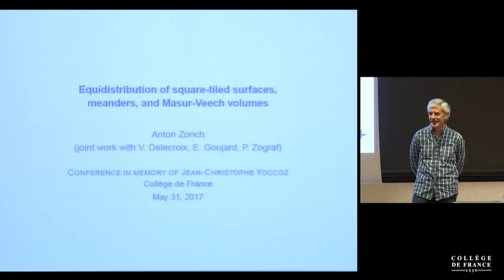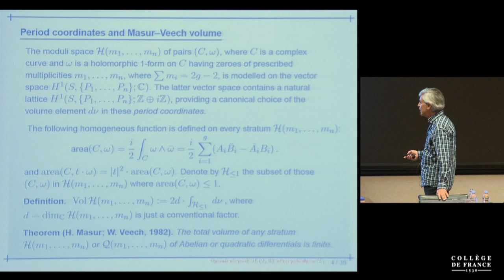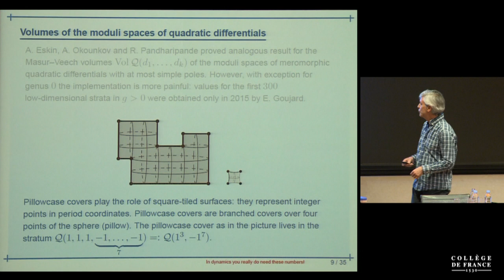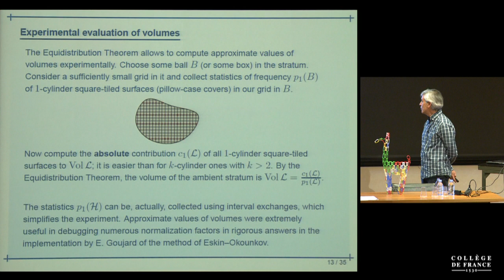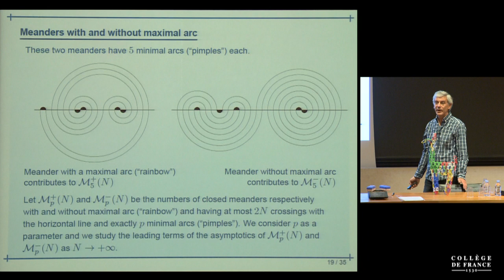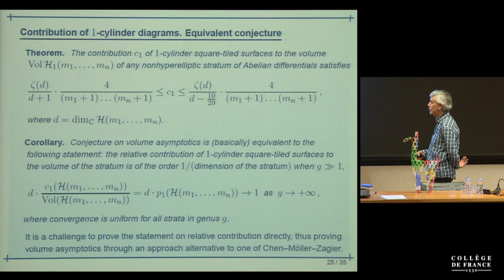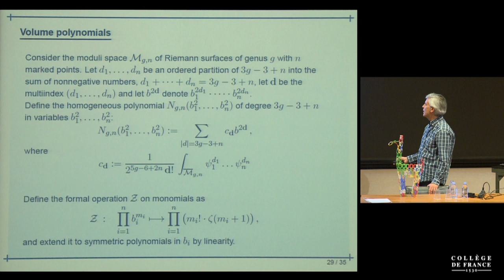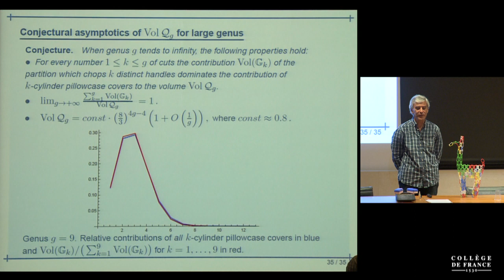À la mémoire de Jean-Christophe Yoccoz (11) - Pierre-Louis Lions (2016-2017)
Colloque 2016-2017 : À la mémoire de Jean-Christophe Yoccoz
Conférence du mercredi 31 mai 2017 : Equidistribution of Square-Tiled Surfaces, Meanders, and Masur-Veech Volumes

Intervenant(s) : Anton Zorich, Institut de mathématiques de Jussieu